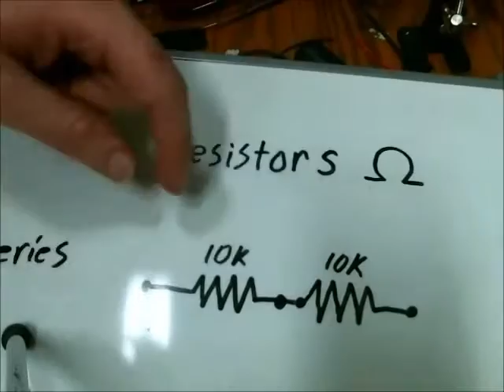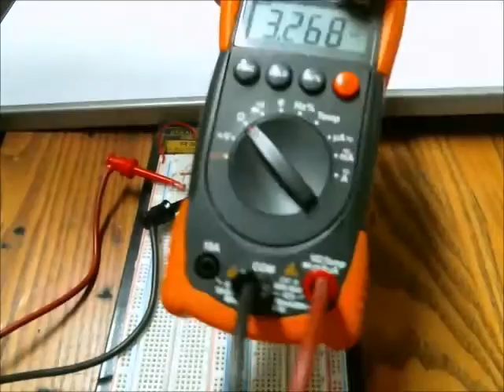Resistors in parallel and series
A short video about resistor configurations.